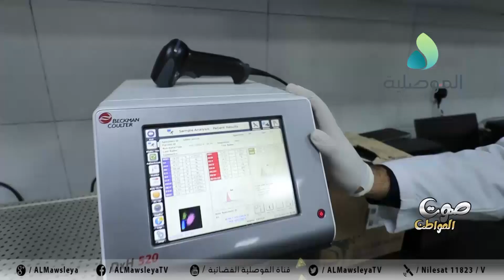صوت المواطن ـ تدهور الواقع الصحي بمحافظة نينوى في ظل غياب العلاجات والادوية وبطء اعمار المستشفيات